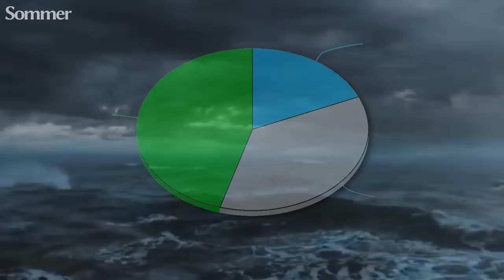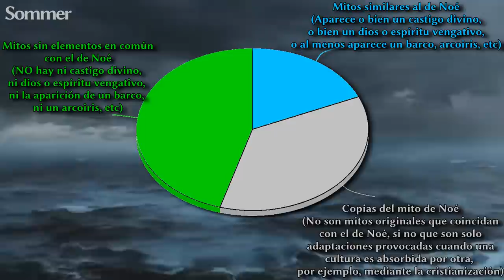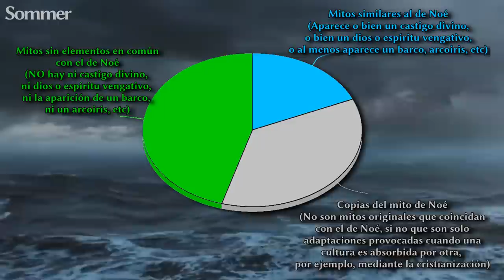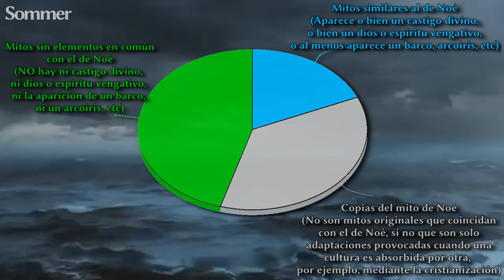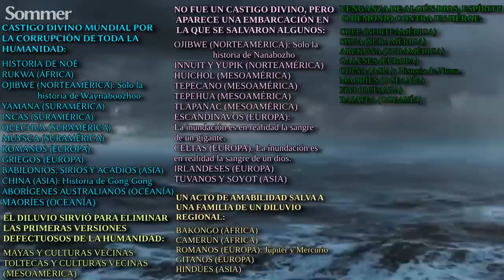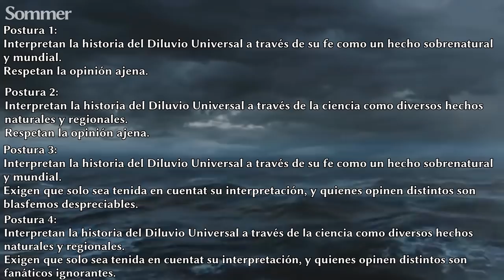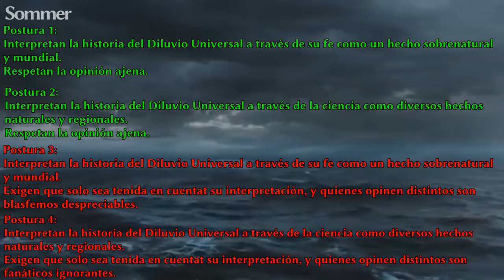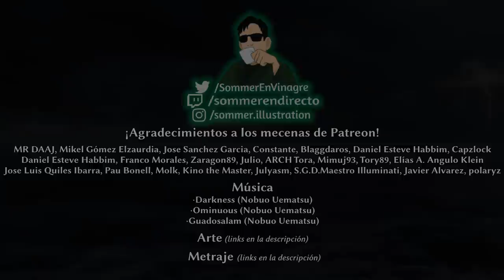🌊Todos los mitos del DILUVIO UNIVERSAL |Documental Mitología| ~Sommer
FUENTES:
-Flood, Josephine. Archaeology of the Dreamtime, University of Hawaii Press, Honolulu, 1983.
-Miller, Lucien (ed). South of the Clouds: Tales from Yunnan, University of Washington Press, Seattle, 1994.
-Parrinder, Geoffrey. African Mythology, Peter Bedrick Books, New York, 1967, 1982.
-Plato. The Dialogues of Plato, vol. 2, B. Jowett (transl.), Random House, New York, 1892, 1920.
-Wilbert, Johannes. Folk Literature of the Yamana Indians, University of California Press, Berkeley & Los Angeles, 1977.
-Zong In-Sob. Folk Tales from Korea, Routledge & Kegan Paul Ltd., London, 1952.
-Tedlock, Dennis (transl.). Popol Vuh, Simon & Schuster, New York, 1985.
-Apollodorus. The Library, Sir James G. Frazer (transl.), Harvard University Press, Cambridge, 1921, 1976.
-Sproul, Barbara C. Primal Myths, HarperCollins Publishers, New York, 1979.
-Gaster, Theodor H. Myth, Legend, and Custom in the Old Testament, Harper & Row, New York, 1969. (Most of the flood stories in this work are taken from Frazer, 1919.)
-Ovid. The Metamorphoses, Horace Gregory (transl.), Viking Press, New York, 1958.
-Courlander, Harold. A Treasury of African Folklore, Marlowe and Company, New York, 1996.
-Elder, John and Hertha D. Wong, 1994. Family of Earth and Sky: Indigenous Tales of Nature from around the World, Beacon Press, Boston. Reprinted in Parabola 22(1): 71-73 (Spring 1997).
-Kelsen, Hans, 1943. "The Principle of Retribution in the Flood and Catastrophe Myths", in Dundes.
-Brinton, Daniel G. The Myths of the New World, Greenwood Press, New York, 1876, 1969.
-Roheim, Geza, 1952. "The Flood Myth as Vesical Dream", in Dundes.
-Barrère, Dorothy B. The Kumuhonua Legends: A Study of Late 19th Century Hawaiian Stories of Creation and Origins, Pacific Anthropological Records number 3, Bishop Museum, Honolulu, HI, 1969.
-Horcasitas, Fernando, 1953. "An Analysis of the Deluge Myth in Mesoamerica", in Dundes.
-Vitaliano, Dorothy B. Legends of the Earth, Indiana University Press, Bloomington, 1973.
-Bierhorst, John. The Mythology of South America, William Morrow, New York, 1988.
-Holmberg, Uno. Finno-Ugric, Siberian, in MacCulloch, C. J. A., ed., The Mythology of All Races, v. IV, Marshall Jones Co., Boston, 1927.

0:00 Introducción
1:23 Noé y el Arca
2:28 Mitos del Diluvio en África
8:05 Mitos del Diluvio en Norteamérica
14:10 Mitos del Diluvio en Suramérica
19:15 Mitos del Diluvio en Mesoamérica
22:23 Mitos del Diluvio en Europa
28:48 Mitos del Diluvio en Asia
33:25 Mitos del Diluvio en Oceanía
37:39 Mitos del Diluvio sin elementos en común
45:11 Tipos de mitos y similitudes
47:40 Posibles explicaciones científicas
50:38 Interpretación